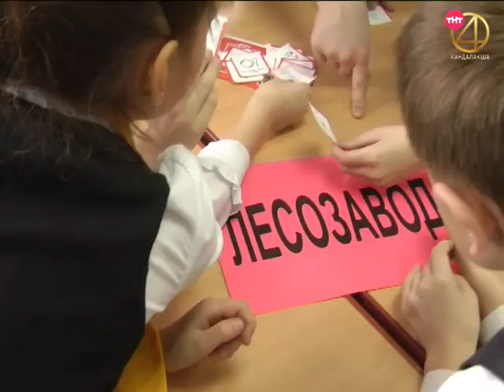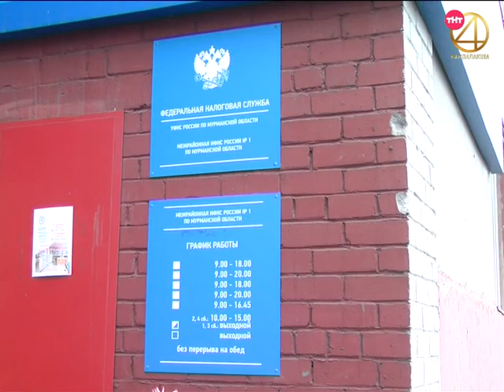Пульс города 2019.10.14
Информационная программа "Пульс города" от 14 октября 2019
- Медведи спать не собираются. Жители Лупче-Савино жалуются на хищников, свободно разгуливающих по микрорайону;
- Готовьте пластик. Эковолонтеры запускают второй этап конкурса «Крышечки надежды»;
- Успеть до срока. Специалисты налоговой инспекции проведут для северян «День открытых дверей».